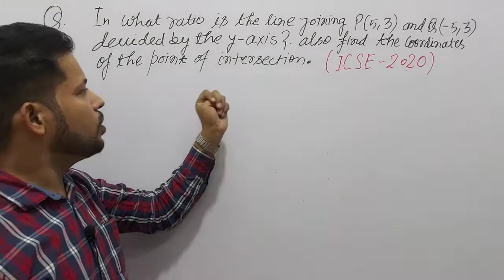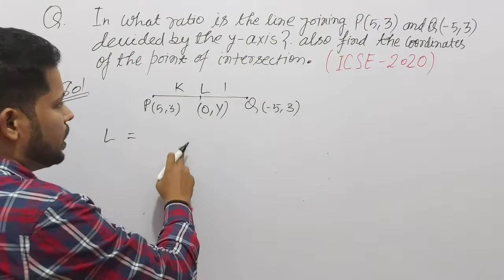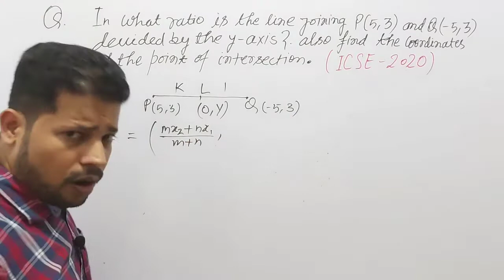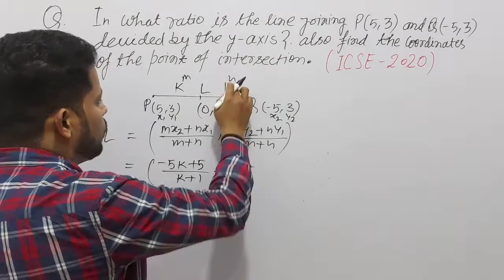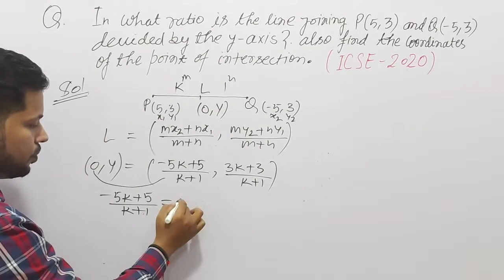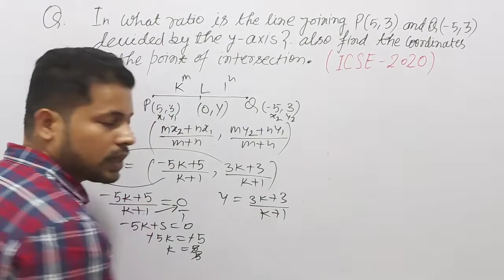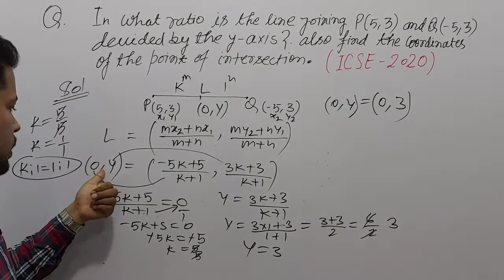in what ratio the line joining P(5,3) and Q(-5,3) divided by the y axis and also find the coordinate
Q. in what ratio the line joining P(5,3) and Q(-5,3) divided by the y axis? also find the coordinates of the point of intersection.